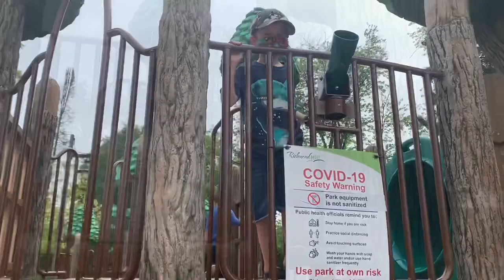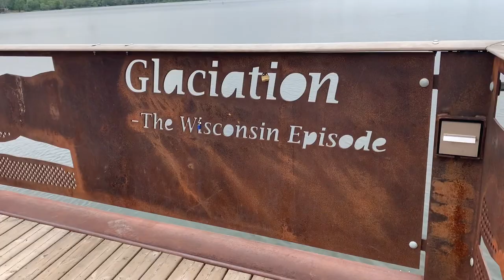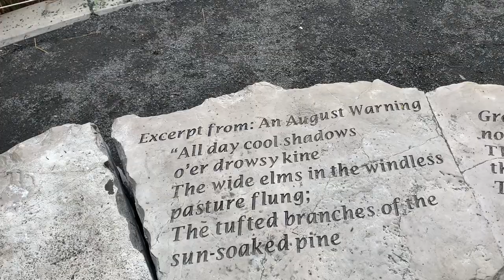Calvin’s Playground Review Ep. 2 | Lake Wilcox’s amazing Playground & Splash pad!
Join us as we explore Lake Wilcox Park located in Richmond Hill, ON. Lake Wilcox is a man made
Lake.

We’ve been looking for more great family activities in southern Ontario and trying to find the best parks and playgrounds around!! Lake Wilcox did not disappoint! A great destination for summer fun in Ontario!

We loved the playground’s treehouse design, having fun in the splash pad, the sand box and baby swings and walking around to enjoy the views of the water!

Calvin really enjoyed this park. There was a small fee for parking so be prepared to pay for Parking.

For those who like water sports we did see some people swimming, and using SUPs, canoes and  kayaks!

Calvin’s advice for next time bring sand toys and a a water fun!!